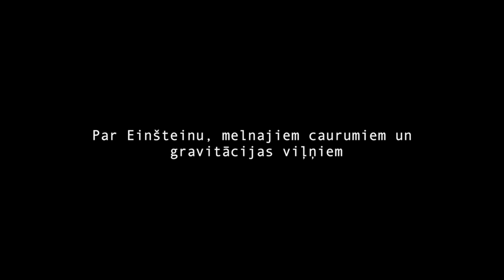Vjačeslavs Kaščejevs sarunā ar Satori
Gravitācijas viļņi, ko Alberts Einšteins bija teorētiski pierādījis pirms 100 gadiem, nu ir pierādīti praksē. Par to 2016. gada februāra sākumā paziņoja starptautiskā projekta LIGO pētnieki, atsaucoties uz 2015. gada 14. septembrī fiksēto parādību, ko izraisījusi 1,4 miljardu gaismas gadu attālumā notikusī divu melno caurumu saplūšana. Mēs tikāmies ar fiziķi Vjačeslavu Kaščejevu, lai uzzinātu kaut ko vairāk par gravitācijas teoriju, Einšteina vienādojumiem, kas paredzēja gravitācijas viļņu esamību, un to, ko šis atklājums nozīmē fizikas turpmākajai attīstībai. Intervēja Ilmārs Šlāpins. Video – Ģirts Raģelis. Paldies restorānam "Rīgas atslēga" par viesmīlību.